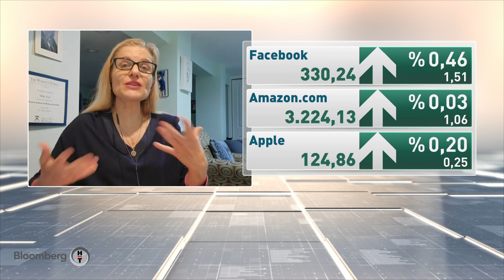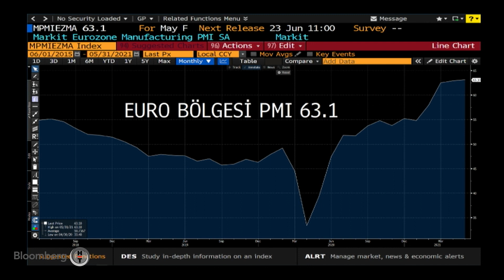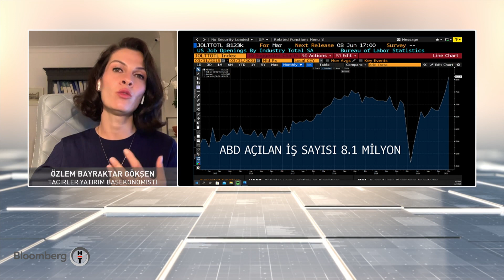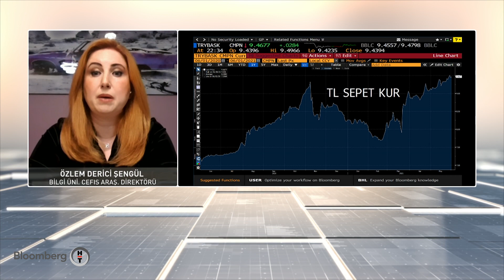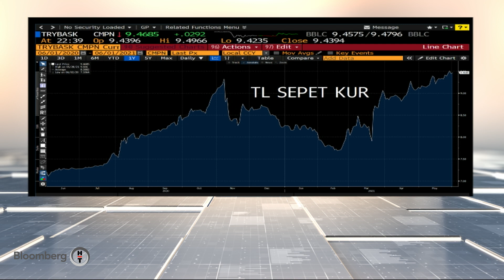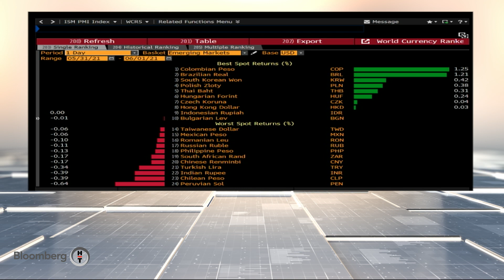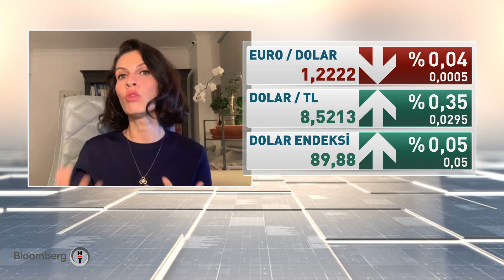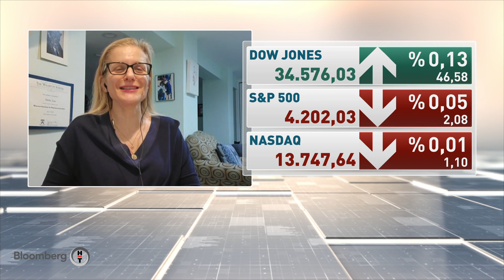Wall Street'in gözü FED'de - Küresel Piyasalar | 01.06.2021